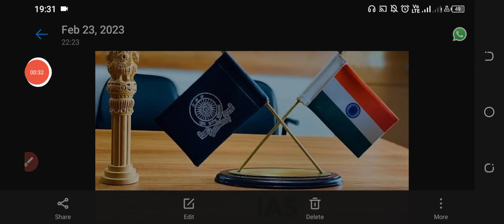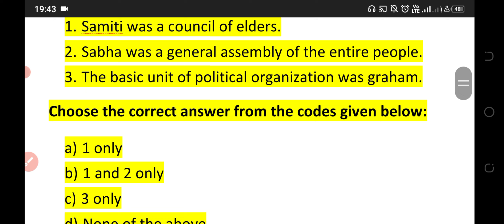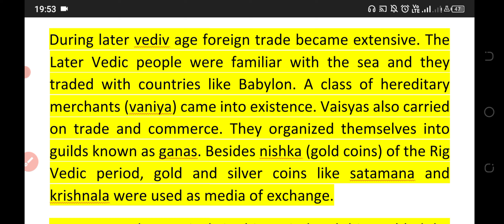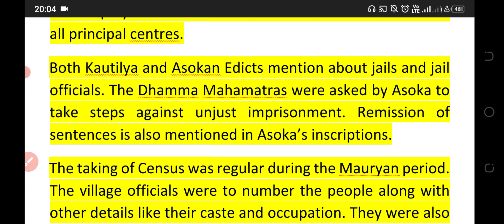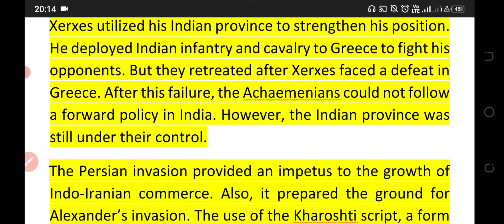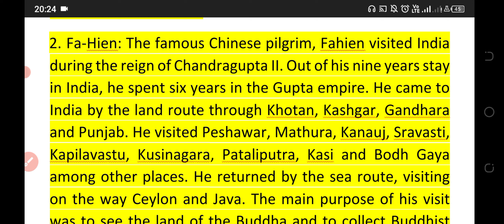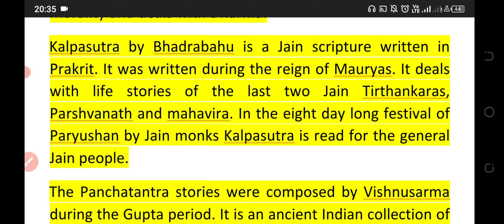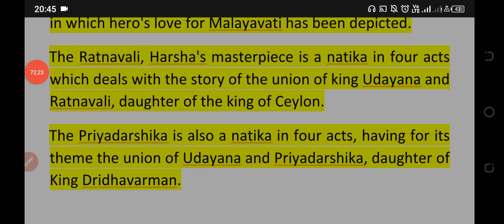upsc bpsc uppcs 2023